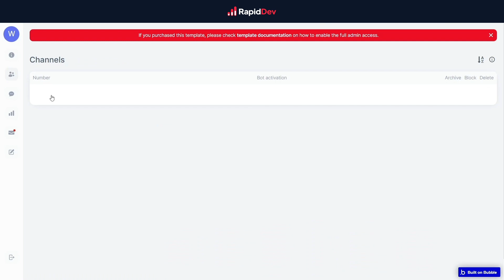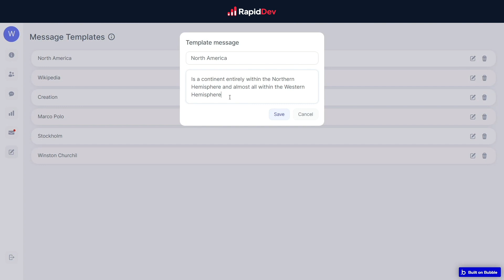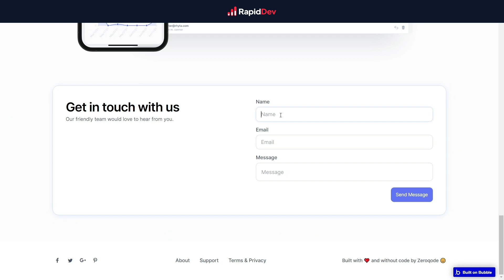Whatsapp Bot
WhatsApp Messaging Bot is a no-code product that integrates Twilio WhatsApp plugin

WhatsApp Messaging Bot is a no-code product that integrates Twilio WhatsApp plugin. This solution caters to the businesses and individuals who want to optimize their communication through the use of super popular messaging app - WhatsApp.
The template comes with a variety of cool features, for example, customizable chatbot, templates of answers, the dashboard for managing users, etc. developed to reduce the time for processing requests and to improve the overall communication.

Features:
- Integrated customizable chatbot
- Fully responsive pages and user dashboard
- Centralized user management
- Messaging between WhatsApp and Bubble app
- Customizable chat templates
- Dashboard with statistics of user’s activity